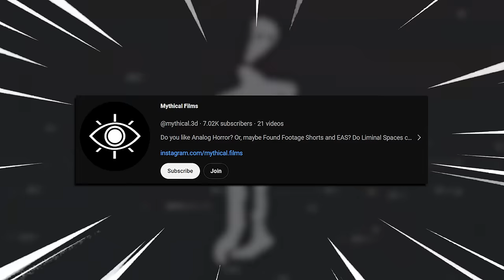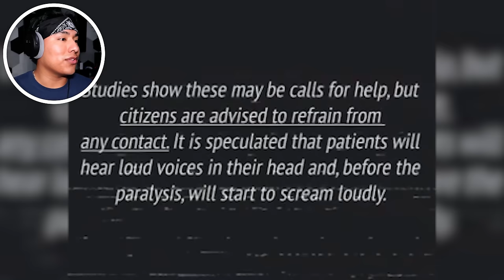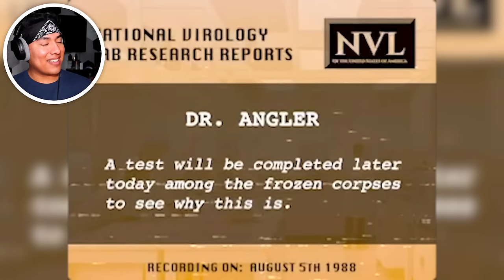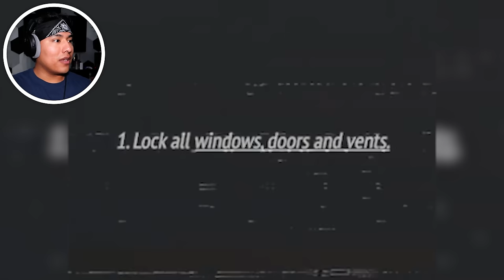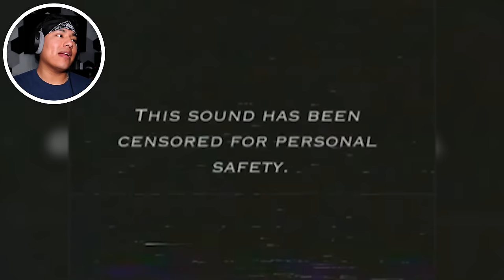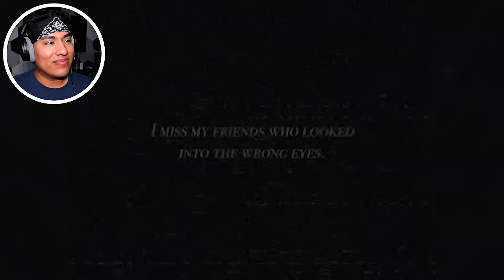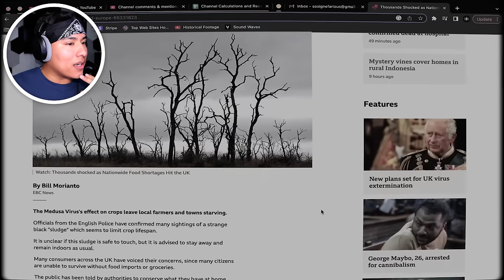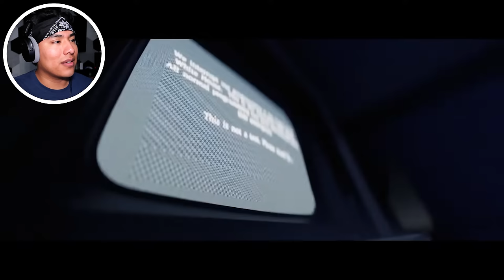THE VIRUS THAT SPREADS THROUGH EYE CONTACT!!! | Stone Cold Analog Horror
There is a VIRUS that spreads through EYE CONTACT and the WHOLE WORLD IS INFECTED!